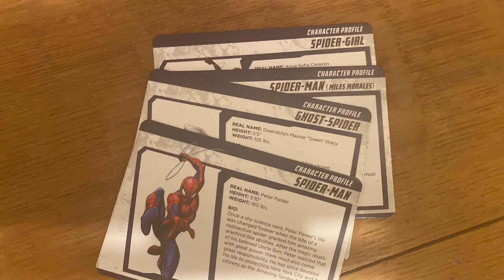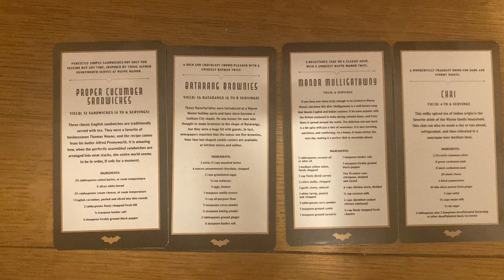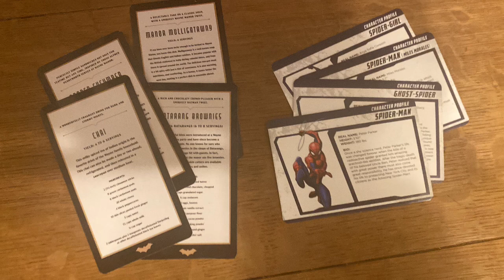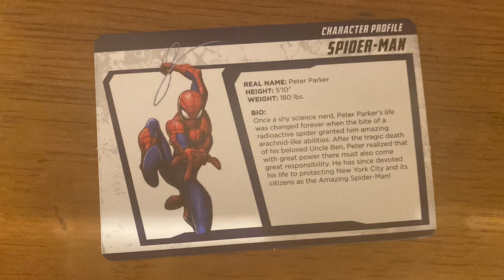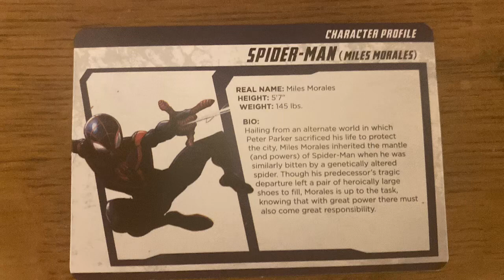Raze's Triple Threat Advent Calendar Opening! Day 15 (DC/Marvel/Cheese)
Raze spends December by continuing his new advent calendar event. The Triple Threat of DC Comics Batman vs Marvel Comics vs...  Cheese... (Spoiler Cheese always wins!)